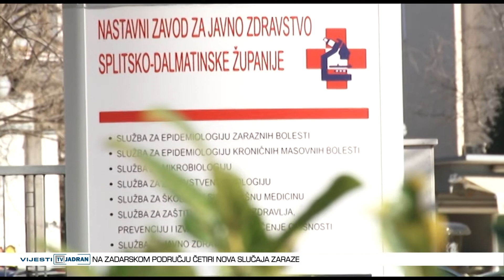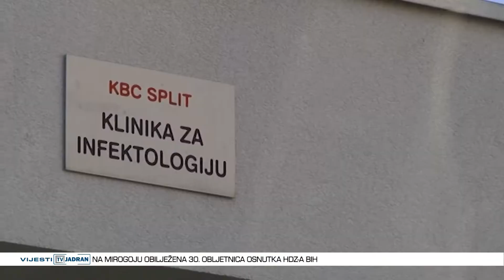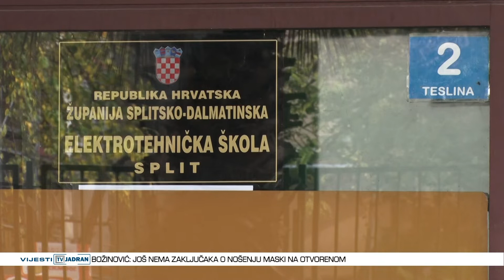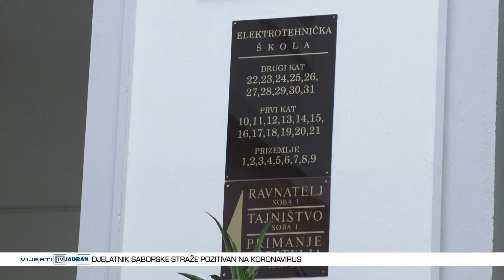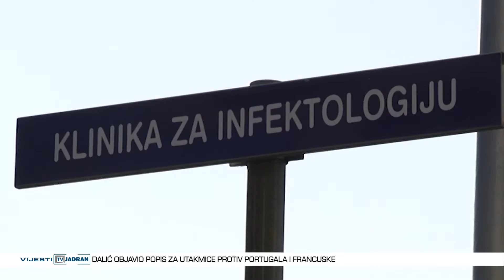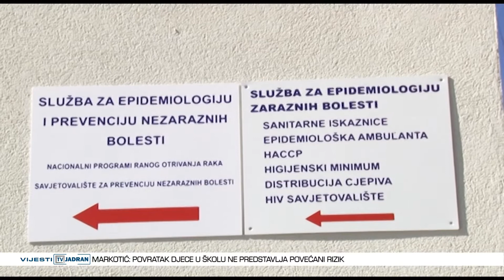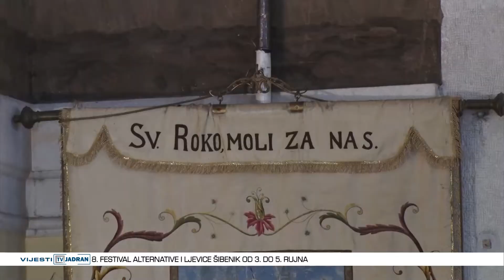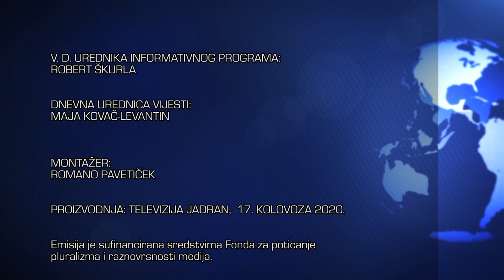Vijesti Televizije Jadran 17.08.2020.